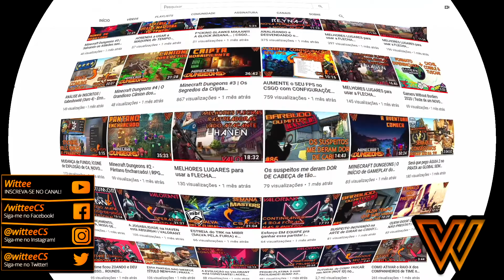RESIDENT EVIL 7 (DLC NÃO-HERÓI) #3 | O FINAL: Ameaça Contida! - Gameplay em Português PT-BR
Hoje estou trazendo a FINALIZAÇÃO de GAMEPLAY da DLC Não-Herói do jogo Resident Evil 7, que revolucionou a franquia adotando um sistema de gameplay em primeira pessoa (FPS) e diversos elementos de horror / terror.
O jogo foi lançado em 2017 e está disponível para todas as plataformas.
Nessa DLC controlamos Chris Redfield e estamos em busca de capturar Lucas Baker, que está nas minas.

Guia do Vídeo:
00:00 - Introdução